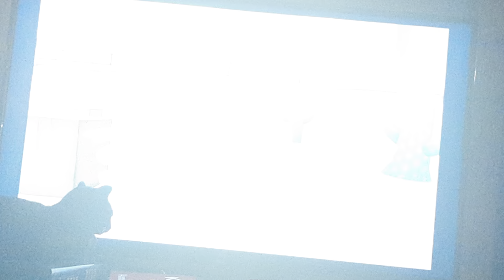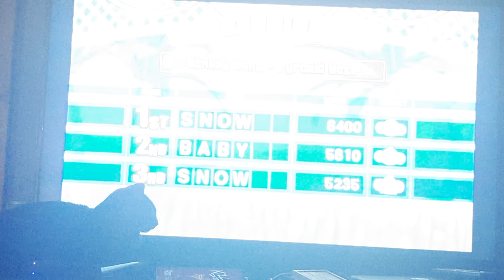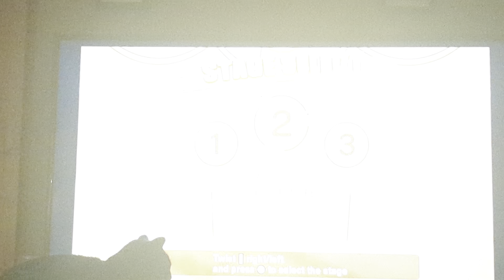Snow White: Supersonic Waves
Sailor Moon Reference